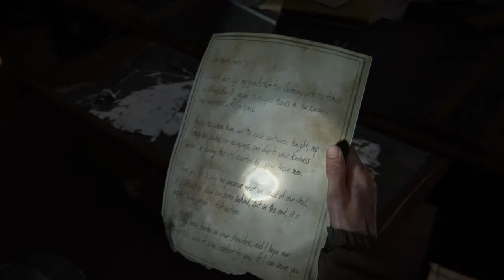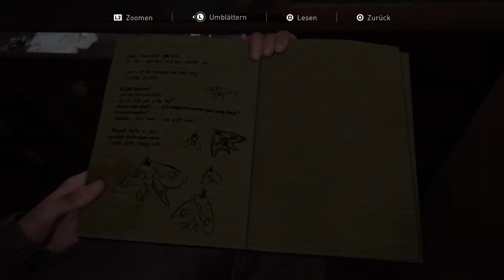Lets Play The Last of Us™ Part II Kapitel 6